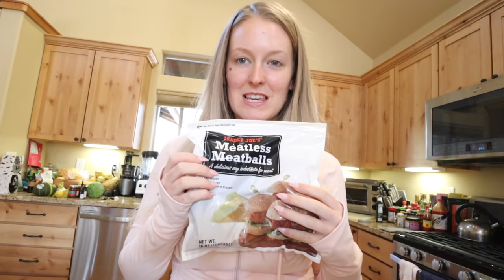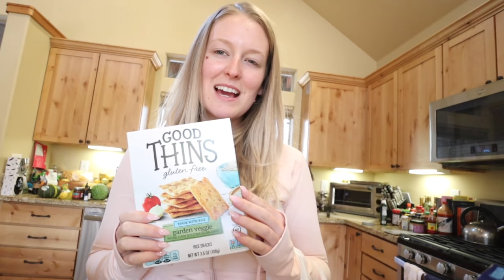WHAT I EAT HEALTHY GROCERY HAUL 🌿💕+ WEEK ONE WEIGH IN EEEEK!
YAY A NEW PBB VLOG!

OMG WEEK ONE WEIGH IN AND JUST SOME THOUGHTS AND UPDATES! Currently crushing my daily workouts and loving all the intention in my days.

FALLing for YOU BUNDLE! Self love, confidence, self worth, and manifesting love/deeper love